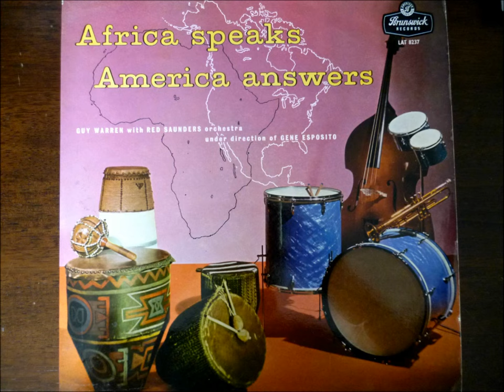Guy Warren - The Highlife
Fourth track on the second side of Warren's first solo album, Africa Speaks ... America Answers
With Gene Esposito and his band as well as drummer Red Saunders
Only got the UK issue - the cover for the US one is much better